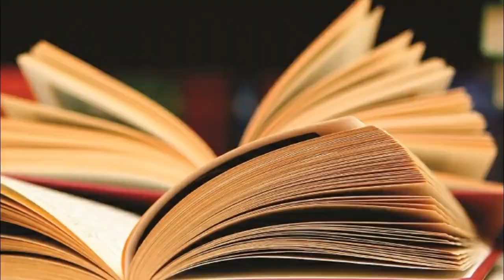এই দেশের মেয়েরা ছেলেদের জন্য অপেক্ষা করছে | Amazing Facts about Germany | Germany facts in bengali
আয়তনের দিক থেকে জার্মানি ইউরোপের ৭ম বৃহত্তম রাষ্ট্র। উত্তর উত্তর সাগর ও বাল্টিক সাগরের উপকূলীয় নিম্নভূমি থেকে মধ্যভাগের ঢেউ খেলানো পাহাড় ও নদী উপত্যকা এবং তারও দক্ষিণে ঘন অরণ্যাবৃত পর্বত ও বরফাবৃত আল্পস পর্বতমালা দেশটির ভূ-প্রকৃতিকে বৈচিত্র্যময় করেছে। দেশটির মধ্য দিয়ে ইউরোপের অনেকগুলি প্রধান প্রধান নদী যেমন রাইন, দানিউব, এলবে প্রবাহিত হয়েছে এবং দেশটিকে একটি বাণিজ্যিক কেন্দ্রে পরিণত করতে সাহায্য করেছে।

জার্মানিতে নগরায়নের হার অত্যন্ত উঁচু। বার্লিন দেশের রাজধানী ও বৃহত্তম শহর। তবে প্রাক্তন পশ্চিম জার্মানির রাজধানী বন শহরে এখনও বেশ কিছু সরকারী অফিস রয়েছে। জার্মান ভাষা এখানকার প্রধান ভাষা। দুই-তৃতীয়াংশ লোক হয় রোমান ক্যাথলিক অথবা প্রোটেস্টান্ট খ্রিস্টান।

১৯৮৯ সালে পূর্ব ও পশ্চিম বার্লিনের বাসিন্দারা বার্লিন প্রাচীর ভেঙে ফেলে। এই ঘটনাটিকে পূর্ব ইউরোপে সাম্যবাদের পতন ও জার্মানির পুনঃএকত্রীকরণের প্রতীক হিসেবে গণ্য করা হয়। আনন্দ উৎসবের মধ্য দিয়ে ১৯৯০ সালের ৩রা অক্টোবর দুই জার্মানি একত্রিত হয়ে জার্মান ফেডারেল প্রজাতন্ত্র গঠন করে। তবে দুই জার্মানির ভিন্ন সংস্কৃতি ও রীতিনীতির মিলন একত্রিত জার্মানির সামাজিক ও অর্থনৈতিক ব্যবস্থায় সমস্যার সৃষ্টি করে; উচ্চ বেকারত্ব এবং অর্থনৈতিক প্রবৃদ্ধির হার হ্রাস এদের মধ্যে অন্যতম।

জার্মানি বিশ্বের একটি প্রধান শিল্পোন্নত দেশ। এটির অর্থনীতি মার্কিন যুক্তরাষ্ট্র , চীন ও জাপানের পরে বিশ্বের ৪র্থ বৃহত্তম। জার্মানি লোহা, ইস্পাত, যন্ত্রপাতি, সরঞ্জাম এবং মোটরগাড়ি রপ্তানি করে। জার্মানি ইউরোপীয় ইউনিয়নের অন্যতম প্রধান অর্থনৈতিক চালিকাশক্তি।